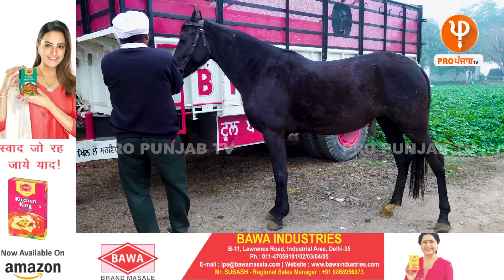5 ਕਿੱਲਿਆਂ 'ਚ 50 ਕਿੱਲਿਆਂ ਜਿੰਨੀ ਖੇਤੀ, ਇੱਕੋ ਫਸਲ 'ਚੋਂ ਕਮਾਉਂਦਾ ਲੱਖਾਂ, ਅਮਰੀਕਾ-ਕੈਨੇਡਾ ਤੱਕ ਕਿਸਾਨ ਨੇ ਪਾਈ ਧੱਕ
ਘੱਟ ਖ਼ਰਚੇ 'ਚ ਵੱਧ ਮੁਨਾਫ਼ਾ ਲੈਣਾ ਤਾਂ ਆਹ ਵੀਡੀਓ ਤੁਹਾਡੇ ਲਈ